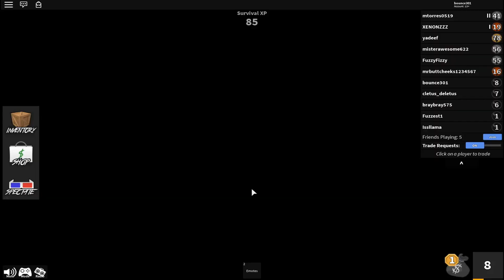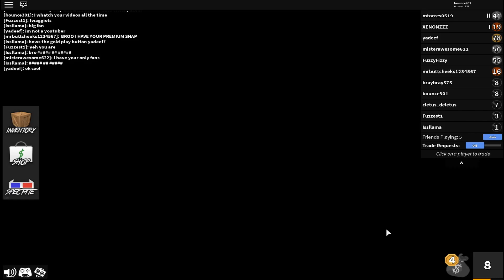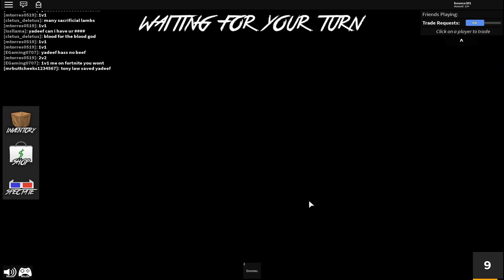Roblox: YADEEF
We found this person called Yadeef and we thought it was the funniest name ever so we followed her and joked around. NOTE we were not trying to Harass her in anyway just making that clear. Enjoy the video.

Fuzzy
Fuzzo
Kibo
Soviet Onion
The man behind the slaughter